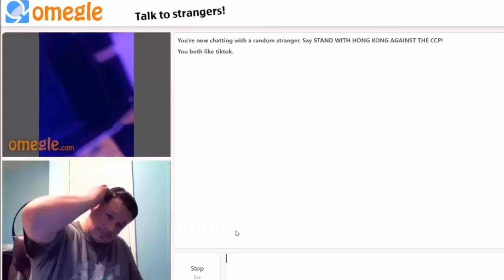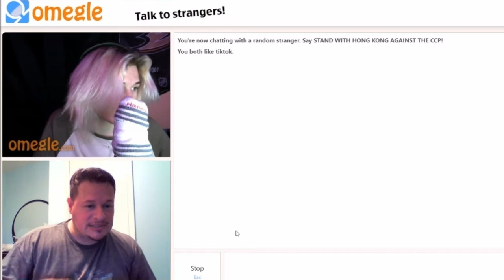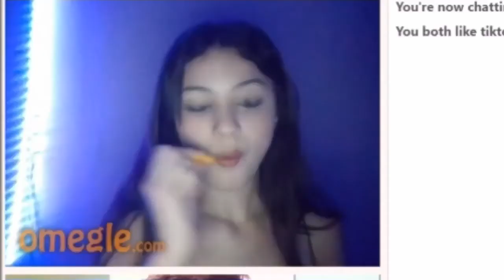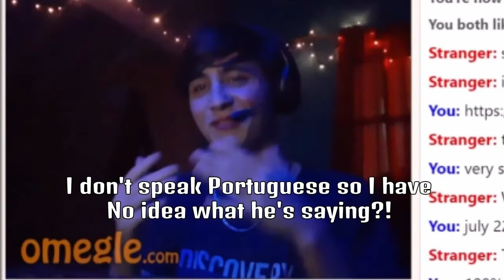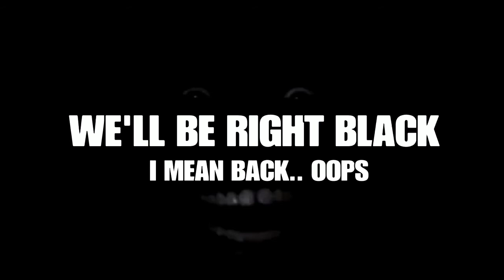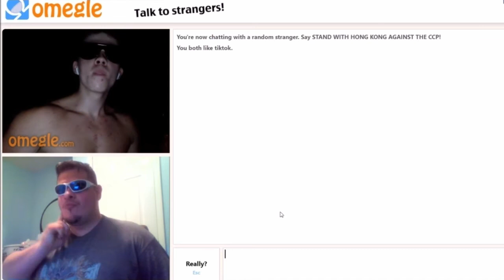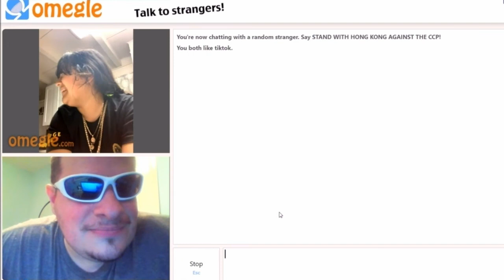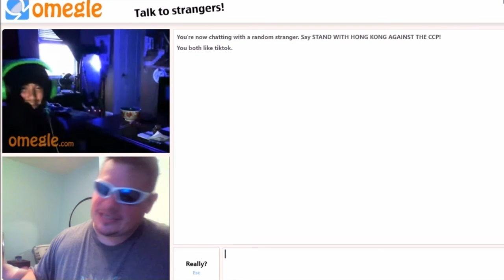OMEGLE JUST MAKING PEOPLE LAUGH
So YESS!! I am back my Peeps! I am making tons of videos for ya and
many more to come!! My content is Crazy , Exciting , Entertaining & So many
things after that!  Please if you enjoy this video please give me a honest
Make sure to LIKE - SHARE - SUB - BELL (Set to ALL)!!
Thank you and I will see ya in the Next Video!!!

TYPE THE WORD: ( SOLID ) TO SAVE $5.00 OFF!!